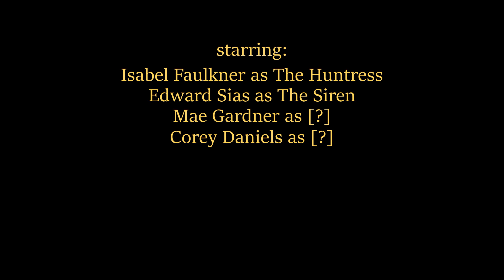The Interview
entry into the Welbertson Film Festival 2024